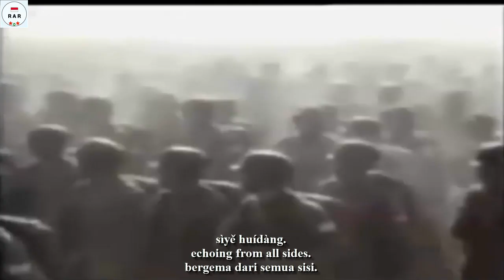夜襲 - Night Raid - Nationalist China Military Song - With Lyrics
English :
The Night Raid is Chinese Kuomintang Military song about The National Revolutionary Army, that do many Raids in the Night against Japanese Occupation.

Indonesian :
The Night Raid adalah lagu Militer Kuomintang Tiongkok tentang Tentara Revolusi Nasional, yang melakukan banyak serangan di Malam Hari melawan Pendudukan Jepang.